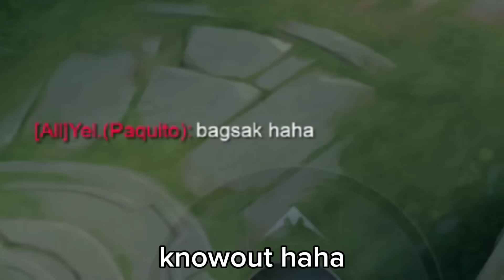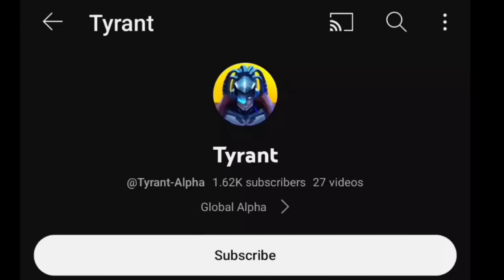ALPHA SUPER SLOW BUILD | ENEMY LAUGH AT MY BUILD! MANIAC GAMEPLAY (ENEMY SHOCKED!😱)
Tyrant Plays alpha user